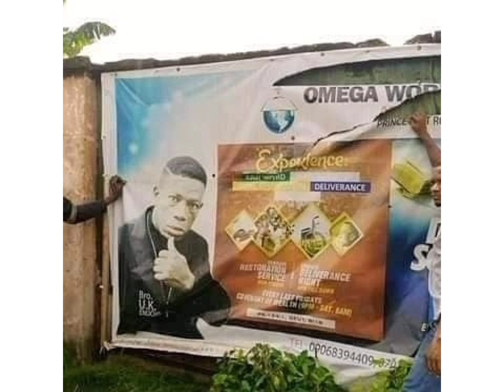PASTOR ki!l#i AND bu£y HIS WIFE IN A sh@ll♧w gra^e /TB JOSHUA SERVANT OF GOD OR SERVANT OF 😈